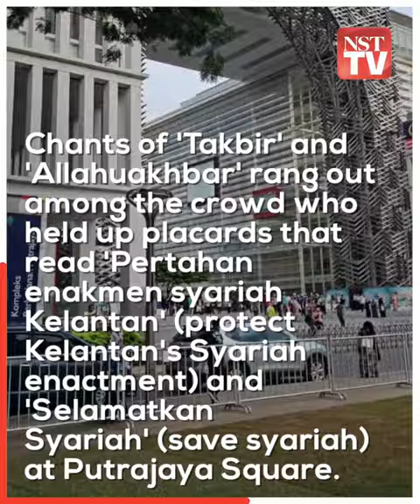People gathered in front of Palace of Justice ahead of decision on Kelantan Syariah criminal enactme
PUTRAJAYA: As of 8am today, about 200 people have gathered in front of the Palace of Justice here to hear the Federal Court's decision on a constitutional challenge to the Kelantan Syariah criminal enactment.

The area was cordoned off, and several police officers and representatives from the Putrajaya Corporation were on site to manage the crowd.

Chants of 'Takbir' and 'Allahuakhbar' rang out among the crowd who held up placards that read 'Pertahan enakmen syariah Kelantan' (protect Kelantan's Syariah enactment) and 'Selamatkan Syariah' (save syariah) at Putrajaya Square.

Some of them brought their children to show support for the gathering.

The Federal Court is set to render its verdict today on a constitutional challenge initiated by a Muslim mother and her daughter seeking to nullify 18 state provisions under the Kelantan Syariah criminal enactment.

The decision is scheduled to be delivered in open court at 9am by Chief Justice Tun Tengku Maimun Tuan Mat, who is leading a nine-member panel of judges.